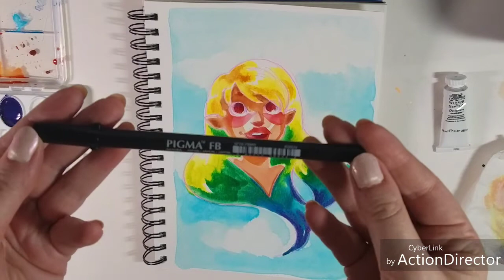🖍️Crayola Washable Watercolor Challenge🖍️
Revisiting the Crayola Washable Watercolor Challenge with a 16 color set.  Will these watercolors continue to beat me up, or have I finally hacked the Crayola Code?

🖍️Materials Used:🖍️
Crayola Washable Watercolors-16 Colors
Color Eno Pink Lead
Canson XL Watercolor Paper
Watercolor Brushes
Clean Cup Water

🖍️Chapters:🖍️
Introduction: 0:01
Applying a Background Wash and Lifting Out Clouds: 1:19
Mixing Up Skintones: 2:10
Shading Her Eyes: 6:22
Adding Blush: 7:11
Shading Her Skin: 8:17
Rainbow Hair: 13:02
Begin with Yellow: 13:46
Adding Bright Green: 15:27
Adding Green: 16:16
Adding Blue: 17:15
Adding Orange: 18:51
Adding Purple 19:24
Lifting Pink from her Cheeks: 20:16
Blending Transitions in Hair:
Adding Light Green to her Hair: 21:05
Adding Teal: 22:06
Adding Orange: 23:29
Fixing the Lip Color: 25:40
Painting the Eyes: 26:57
Painting the Mouth: 28:31
Eyebrows: 28:59
Introducing Inking Tools: 30:00
Inking: 33:10
Adding White Gouache: 37:58